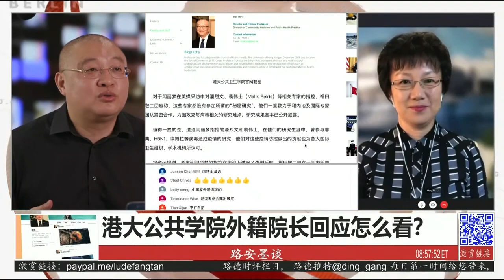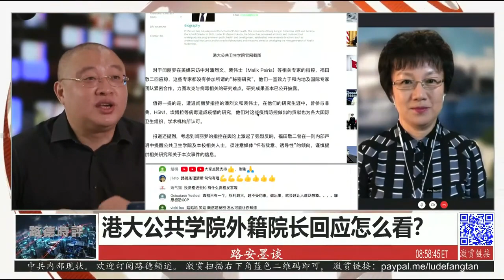否認閻麗夢的指控，原來港大公共衛生學院外籍院長福田敬二研究細菌而非病毒，其與前世衛總幹事陳馮富珍交情甚深。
否認閻麗夢的指控，原來港大公共衛生學院外籍院長福田敬二是搞細菌的而非病毒，其與前世衛總幹事陳馮富珍交情甚深。